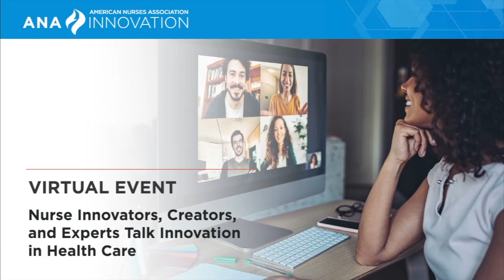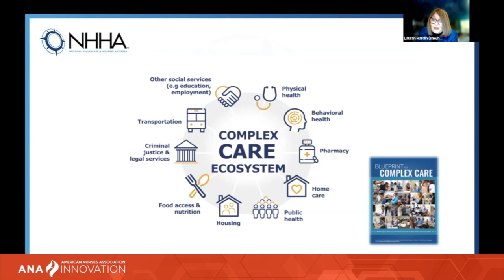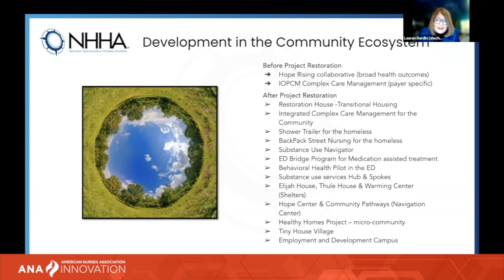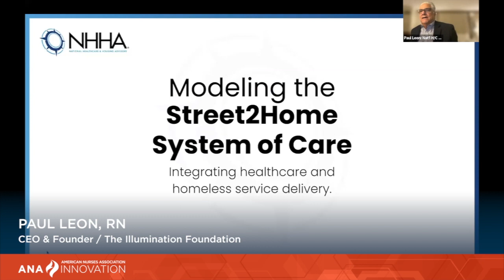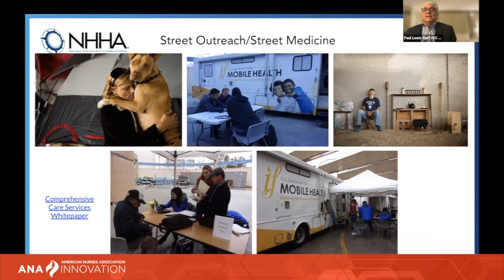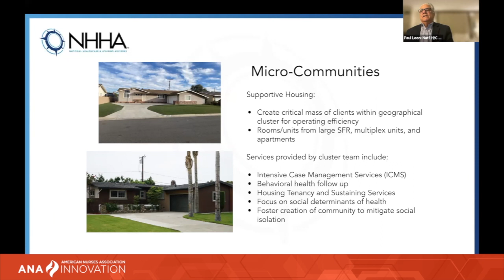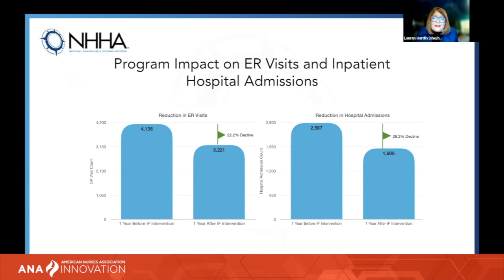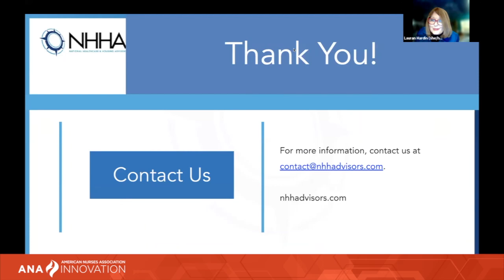ANA Innovation Lounge - October 2022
Watch the discussion and learn from two innovators how nurses are leading disruptive models to impact underserved populations.